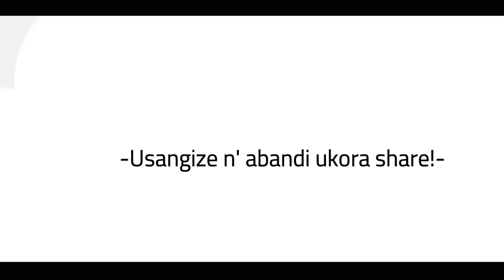51. Twigane gucuranga igisirimba kuri Guitar (Strumming igice cya 6)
Iyi videwo n' isomo ryigisha gucuranga igisirimba